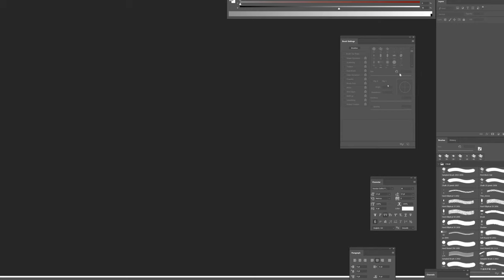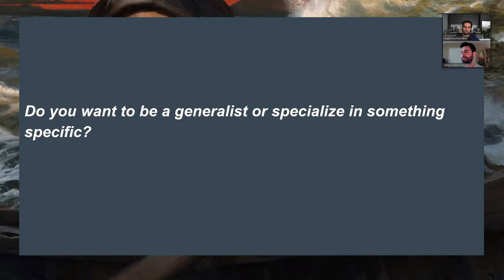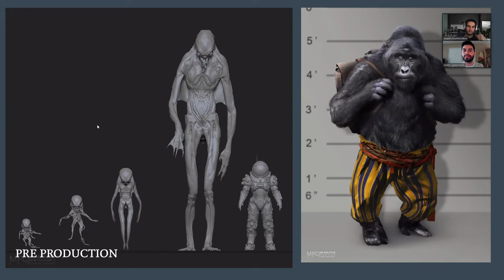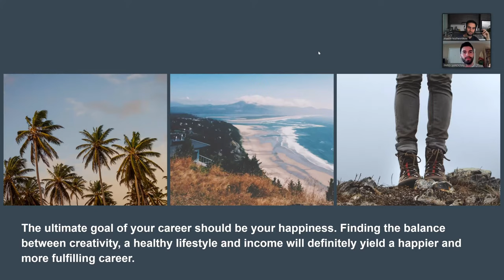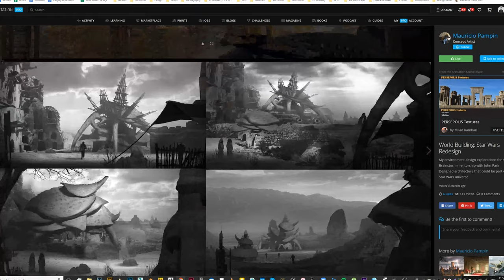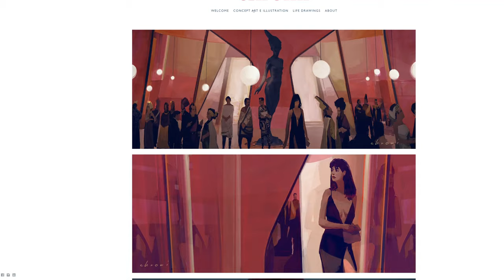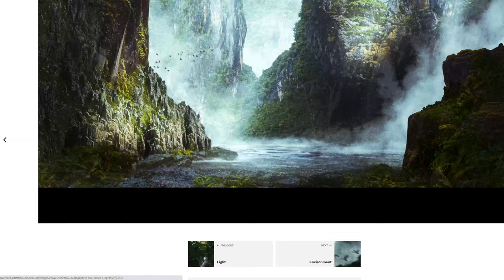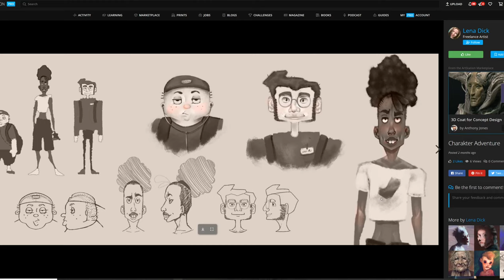Lightbox: Guide to an industry ready film portfolio with Max Kozhevnikov & Farid Sandoval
Hi and welcome to Light Box Expo 2020 Portfolio Review with Max Koz & Farid Sandoval.